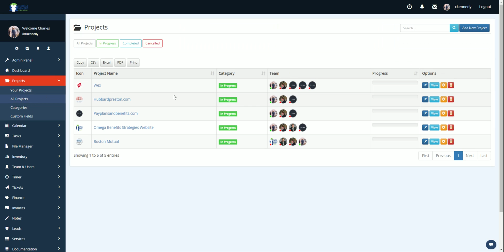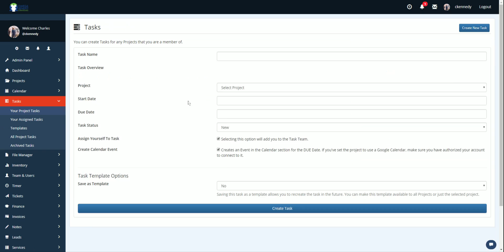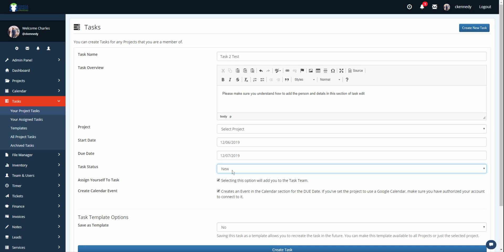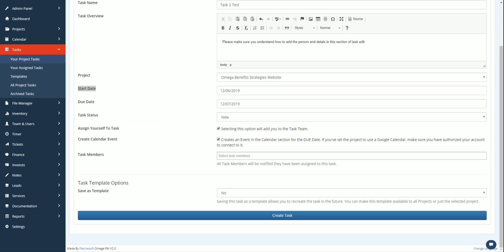OMEGA PM Projects Add Tasks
Omega Project Management Software